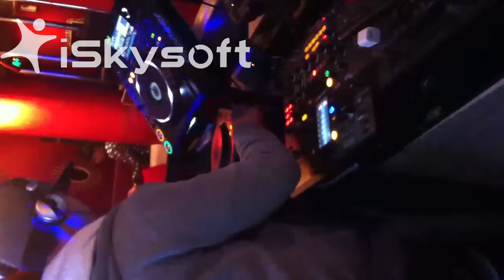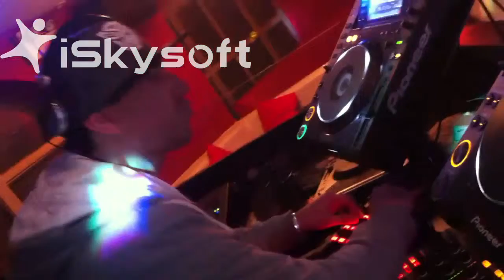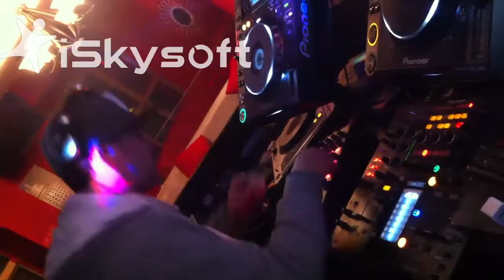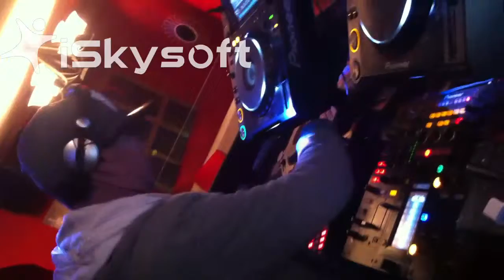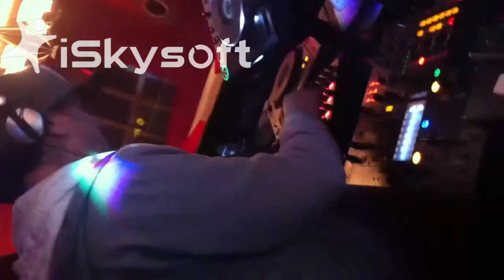AFTER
VIVA CLUB  SHENZEN CHINA